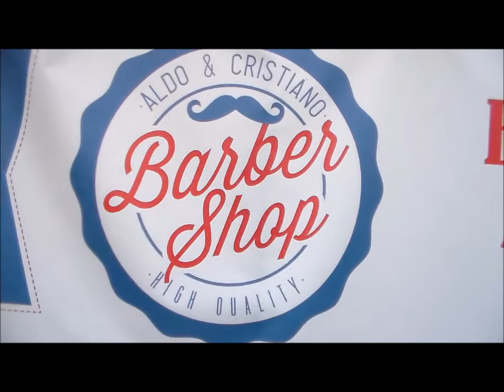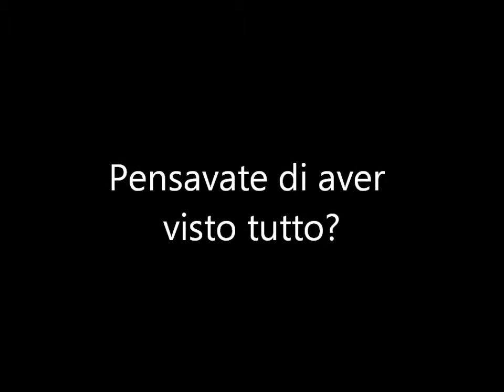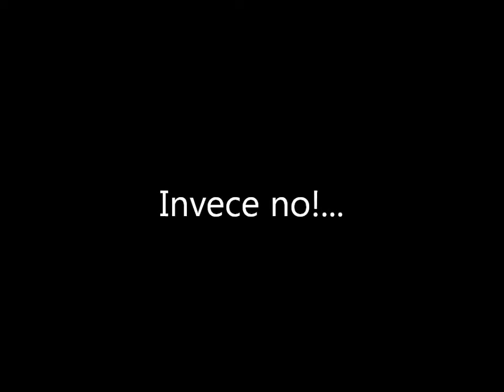Gloria di Roma 2015: La Finale!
Roma nord, categoria Over 35 del ttc, momenti salienti con la premiazione del rinomato Gloria di Roma presso il Centro sportivo Casalotti. Solo per i veri amanti del calcio a 5.